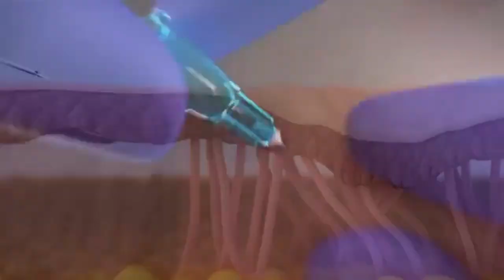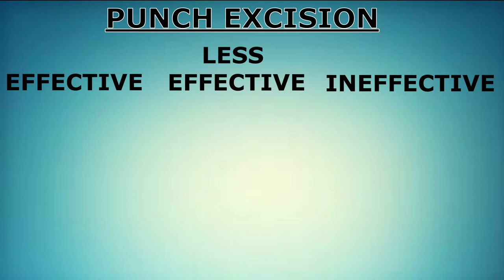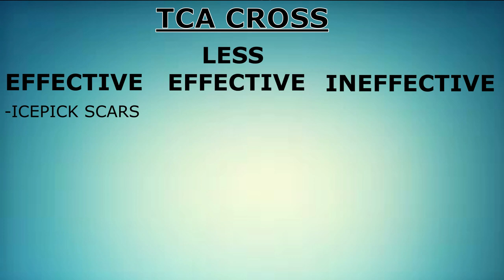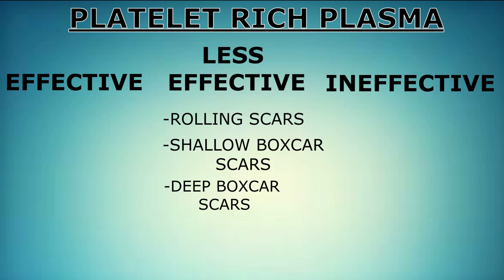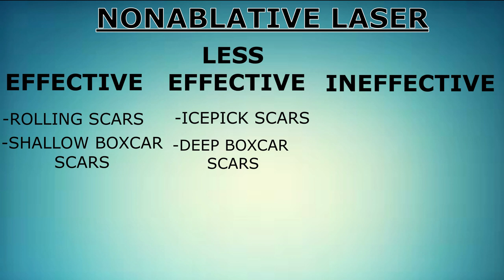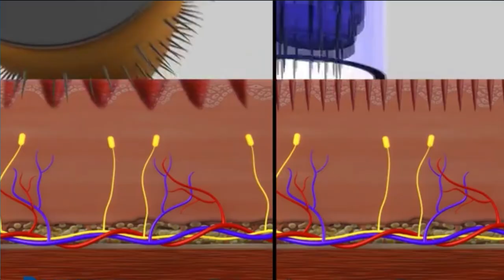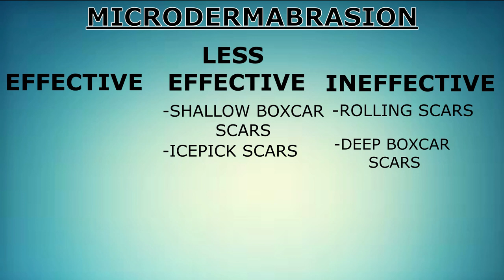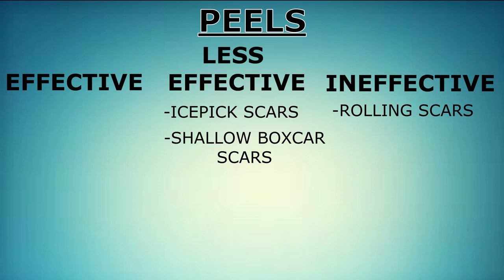BEST SOLUTION & EFFECTIVE TREATMENT TO REMOVE AND GET RID OF ACNE SCARS HOW TO REMOVE ACNE SCAR FAST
TREATMENT MENTIONED:
Subcision
Punch Excision
Platelet Rich Plasma
TCA Cross
Ablative Laser
Fractional/Nonablative Laser
Fractional Radiofrequency
Needling
Microdermabrasion
Dermabrasion
Peels
Fillers
Got all of these treatment/service/products from

SEND ME SOMETHING:
Camella Glenmont Subdivision, Sauyo Road, Novaliches, Quezon City

Not "Camella Glenmont TRAILS" baka maligaw ka. walang TRAILS 😊
F O L L O W M E
I am new to YouTube so please guys ignore the flaws of this video.
HI GUYS! DON'T FORGET TO LEAVE YOUR VIDEO COMMENTS AND SUGGESTIONS DOWN BELOW.

★Types of acne scars
Atrophic scars
Atrophic scars are flat, shallow depressions that heal below the top layer of skin. These scars are commonly caused by severe cystic acne. However, other types of acne can cause them as well.

Boxcar scars
Boxcar scars are broad, usually box-like depressions with sharply defined edges. Boxcar scars are caused by widespread acne, chickenpox, or varicella, a virus causing a red, itchy rash with blisters.

Boxcar scars most often form on areas like the lower cheeks and jaw, where skin is relatively thick.

Ice pick scars
Ice pick scars are smaller, more narrow indentations that point down into the skin’s surface. These scars are common on the cheeks.

Ice pick scars tend to be very tough to treat, and often require persistent, aggressive treatment.

Rolling scars
Rolling scars have a varying depth, with sloping edges that make skin appear wavy and uneven.

Hypertrophic and keloid scars
Unlike atrophic scars, hypertrophic and keloid scars form as raised lumps of scar tissue where the acne once was. This happens when scar tissue builds up, sometimes from previous acne spots.

Hypertrophic scars are the same size as the acne that caused them. Keloid scars create a scar larger than the acne that caused them and grow beyond the sides of the original spot.

Hypertrophic and keloid scars are more common on areas such as the jawline, chest, back, and shoulders. People with a darker skin color are more likely to develop this type of scarring.

Treatment for atrophic scars
Treatment for atrophic scars, including boxcar, ice pick, and rolling scars, involves two stages. The first stage focuses on reducing the depth of the scar to even out the skin’s surface.

Stage 1
Stage 1 treatments for atrophic scars can be done at your dermatologist’s office using one or more of the following treatments:

Chemical peels: Glycolic or salicylic acid is used to remove the outer layers of skin. This treatment should not be used for very deep scarring.
Dermabrasion: A tool to “sand down” the top layers of skin is used, which can make a boxcar scar more shallow. This treatment usually requires multiple visits to your dermatologist.
Dermal fillers: This involves injecting a substance, such as hyaluronic acid or calcium hydroxylapatite, to improve the appearance.
Laser therapy: High-energy light removes the outer layers of skin and stimulates collagen production in inner layers of skin. This is called ablative laser therapy. Nonablative therapy uses heat to spark production of collagen in the inner layers of skin.
Microneedling: Creating tiny injuries with needles across the scar helps to form pockets of healing with collagen production. This collagen can reduce a scar’s depth.
Punch excision: This involves cutting a scar out of your skin, then pulling the skin together and stitching it up.
Punch grafting: This involves removing the scar from your skin, then replacing it with skin taken from another part of the body.
Subcision: Breaking up scar tissue raises up the scar instead of it being pulled down.
TCA Cross (chemical reconstruction of skin scars): Applying trichloroacetic acid (TCA) onto a scar helps form extra collagen that may raise up the scar.